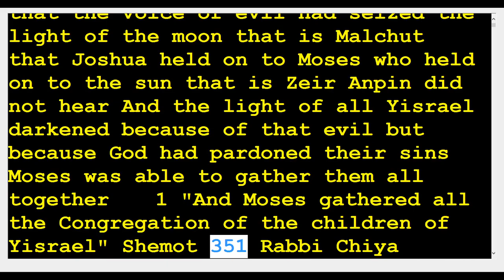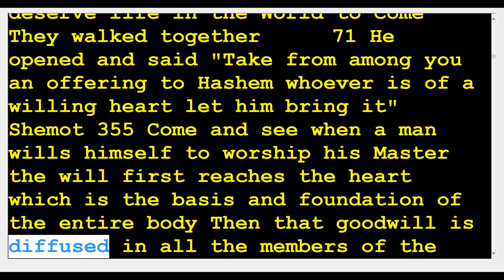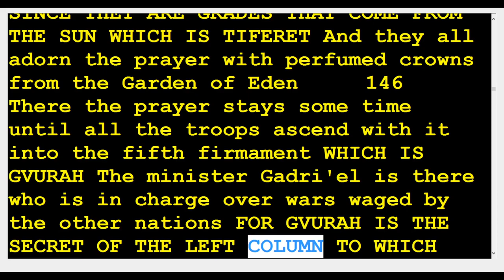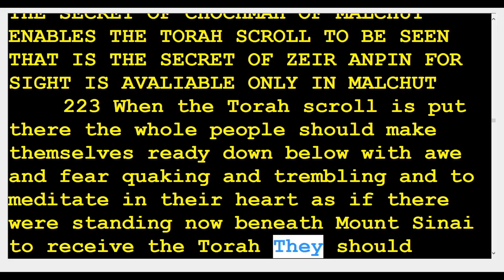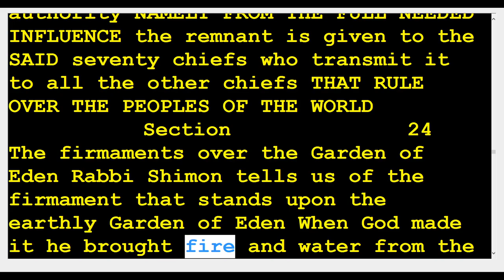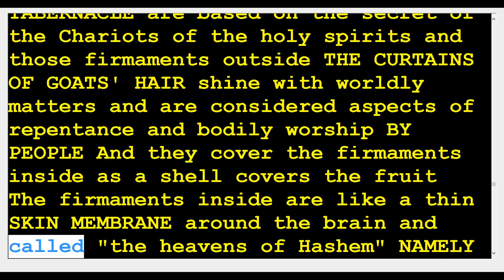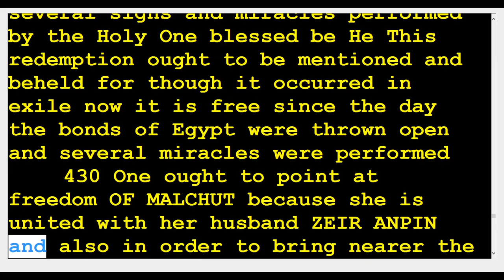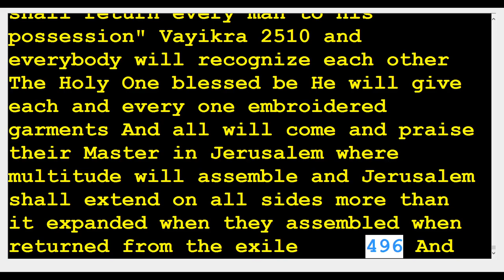22 zohar Vayakhel 🆘️(Kabbalah center)Rabbi Shimon & Rabbi Berg